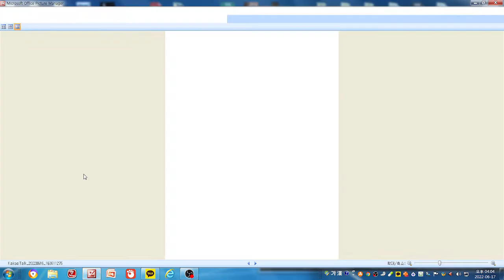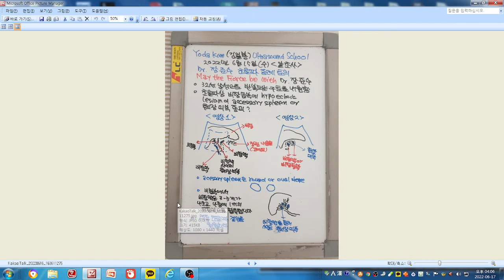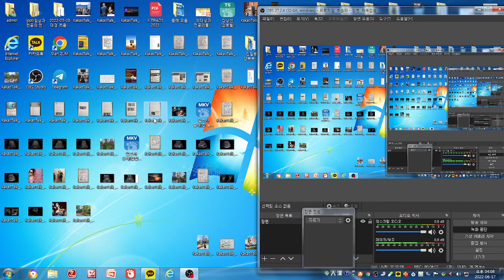알초사 증례(경비장 좌측 늑간 스캔 췌장 미부 또는 부비장)